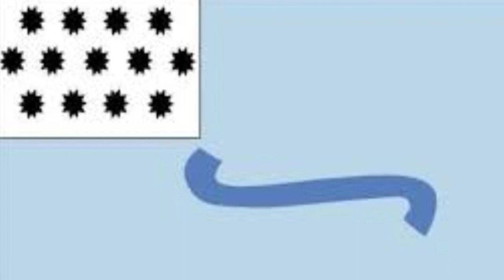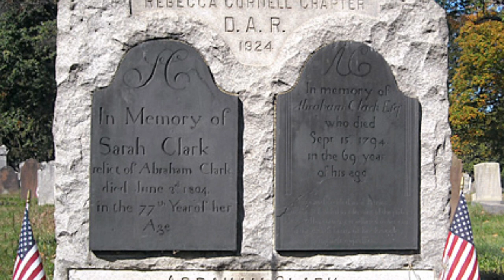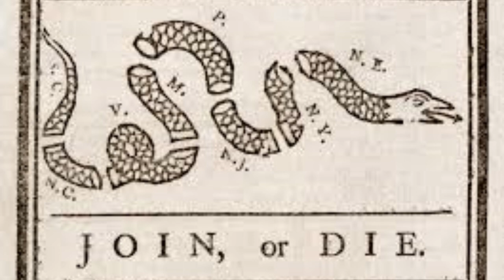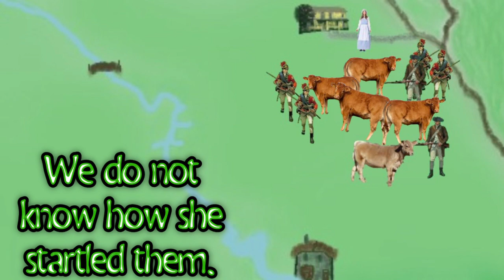THE TRUTH ABOUT COLONIAL LINDEN "LADY LINDENITES AND THE REVOLUTION"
In this TTACL episode we discuss how the women of Linden helped secure the front line during the Revolutionary War.
Included a great story about Mary Marsh daughter of Moses Marsh an original Linden settler.

Several resources used but mainly

A Diary of a Hessian Officer - Capt.Johann Ewald

Linden New Jersey - Lauren Pancurak Yeats
purchase a hard copy